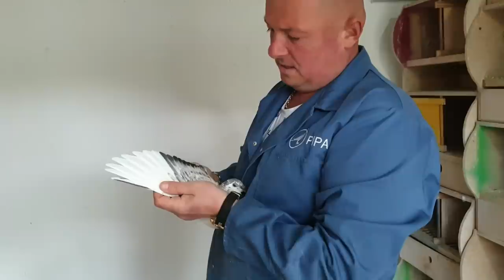Dominik Palarski młode odzielanie I zaciemnianie jak postępować